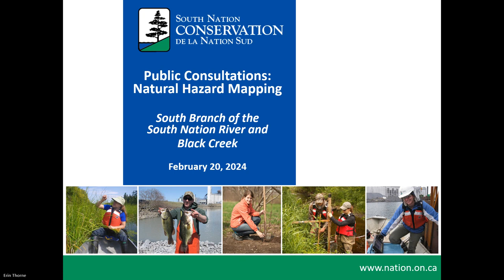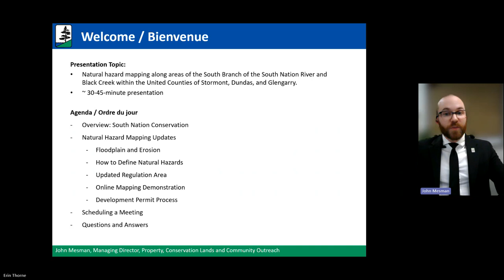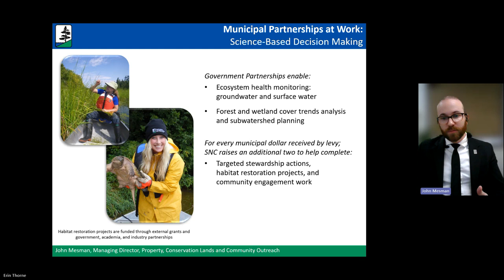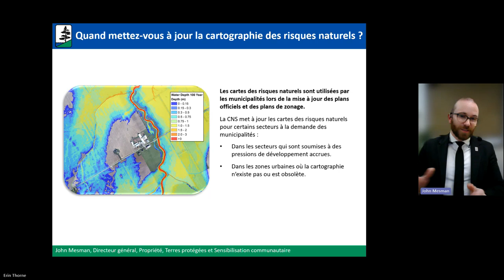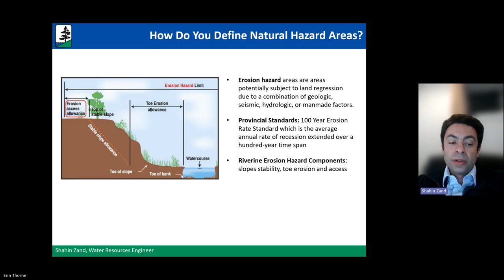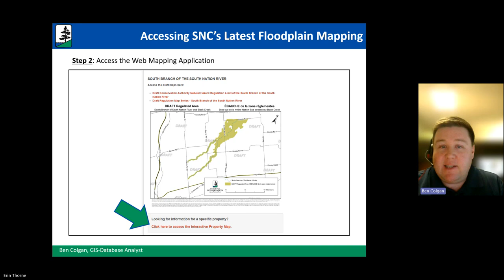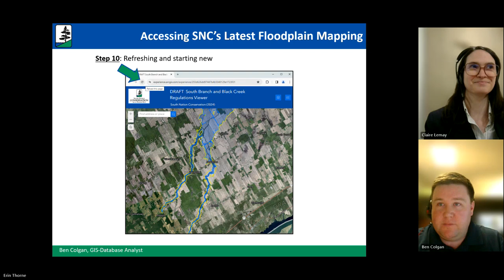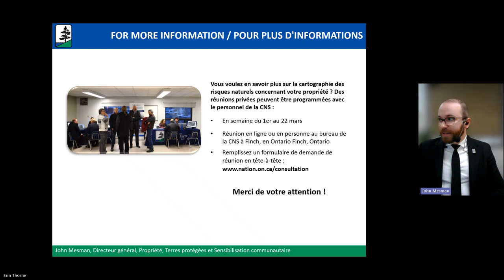SNC Natural Hazard Mapping Public Consultation South Branch of the South Nation River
South Nation Conservation staff deliver a live presentation on updated draft Natural Hazard Mapping for areas along the South Branch of the South Nation River and Black Creek within the United Counties of Stormont, Dundas, and Glengarry.

When updating natural hazard maps after completing a comprehensive study, Conservation Authorities will invite affected property owners to review draft maps and provide feedback during public consultations.

Consultations help update Regulation Areas where permission (through a permit) may be required for certain construction or shoreline development activities.

Please note that these consultations do not replace any municipal requirements or public notices to update policies or zoning schedules.

SNC updates floodplain and erosion maps (or natural hazard maps) on behalf of its partner municipalities when requested, specifically in areas facing increased development pressures.

During the consultation period, residents may request individual meetings with staff to review property-specific mapping and answer questions.

00:00 Introduction/Welcome! - John Mesman
04:14 About South Nation Conservation - John Mesman
11:16 Natural Hazards Mapping Updates - John Mesman
16:18 How do you define Natural Hazard Areas? - Shahin Zand
19:20 Regulation Area Map - John Mesman
21:00 Web Mapping Application Demo - Ben Colgan
25:02 Development Review Process - Claire Lemay
30:05 Important contact information and Closing - John Mesman
31:32 Questions? or Comments? - SNC Staff